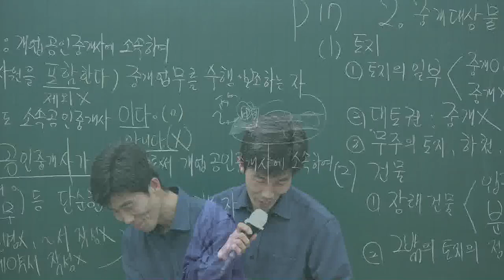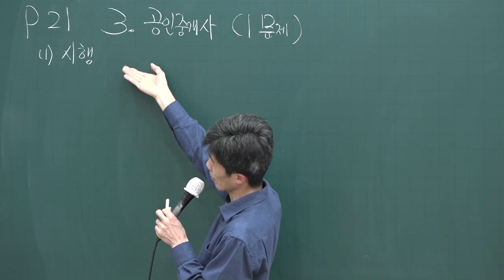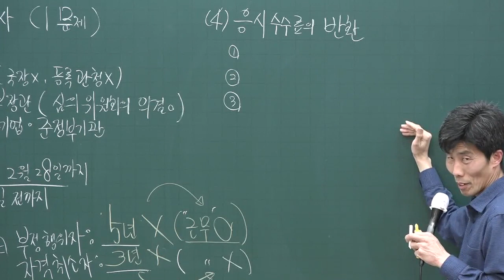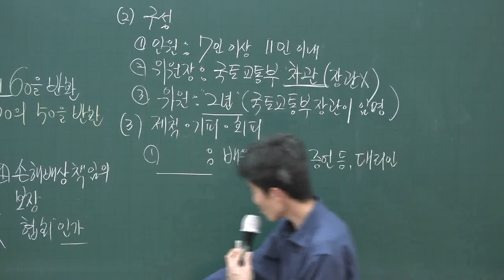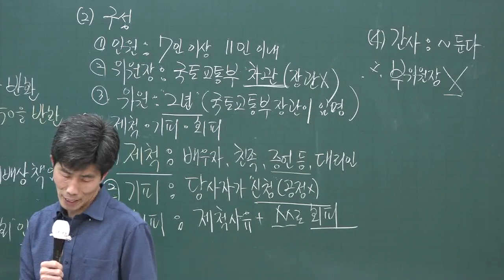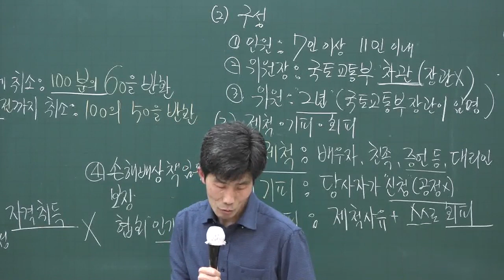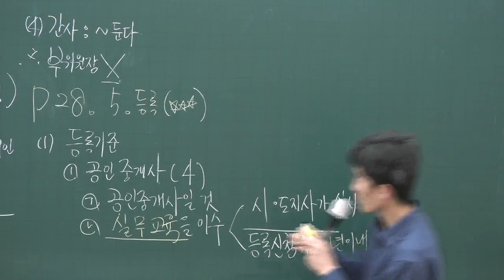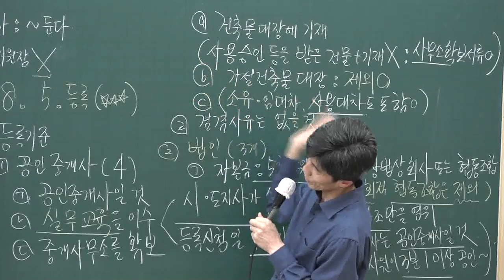[공전무] 2020년 공인중개사 중개사법 기출문제특강 4-2